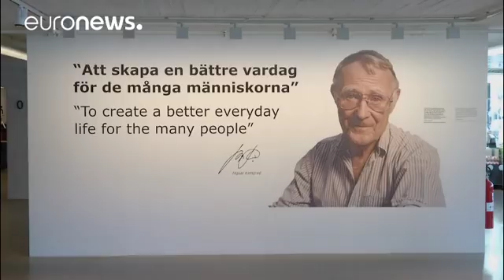Muere el fundador de IKEA a los 91 años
Ingvar Kamprad ha fallecido en su casa de Smaland, Suecia…